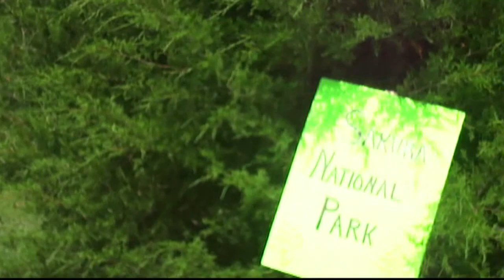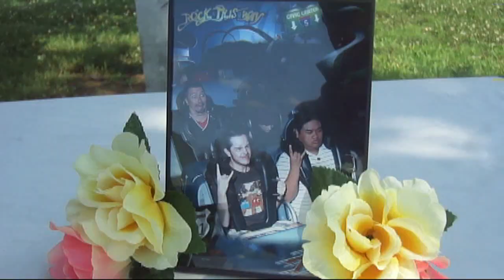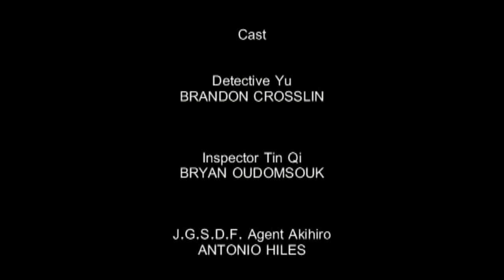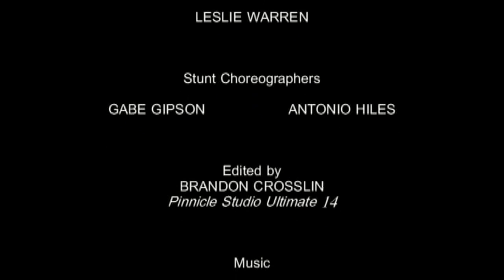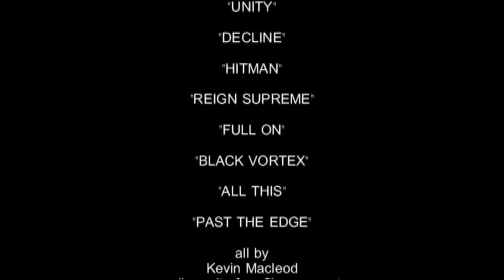The Yakuza II: The Revenge of Yoshio Kodama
The tale of the infamous Yakuza continues in the second installment of one of BSI's most fan favorited short film series! Tell us what you think and please share with a friend. THANK YOU ALL for helping me reach my goal of 100 subscribers and almost 10,000 views! It means a lot to know that the videos and films we love making have loyal viewers that enjoy watching! I hope to continue my passion for film, but for now..enjoy this one!